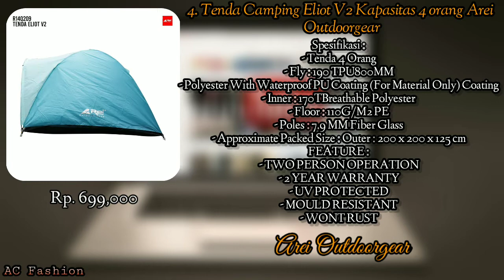5 Rekomendasi tenda Camping Double layer Dan waterproof Terbaik 2022 (Arei Outdoorgear)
5 Rekomendasi tenda Camping Double layer Dan waterproof Terbaik 2022 (Arei Outdoorgear)